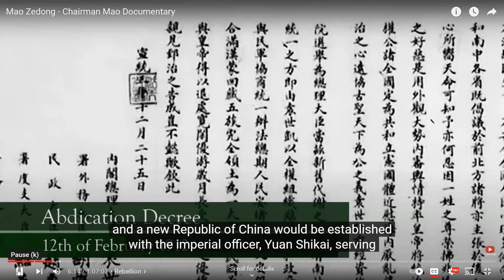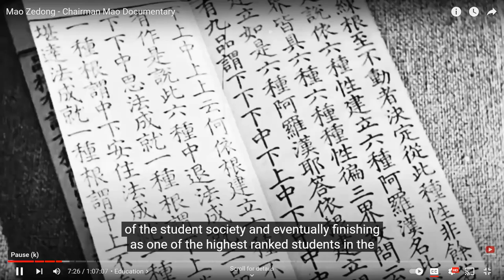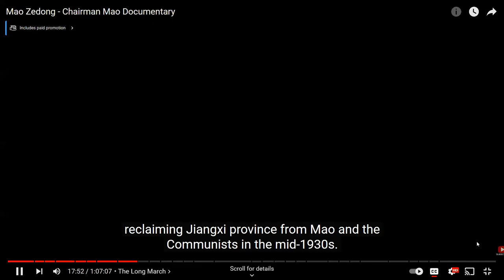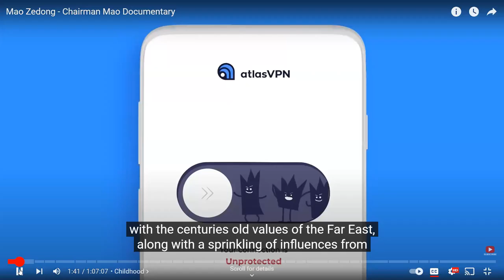မိၤစံတိအ၈့ၢ် # 1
I try to explain what he said.